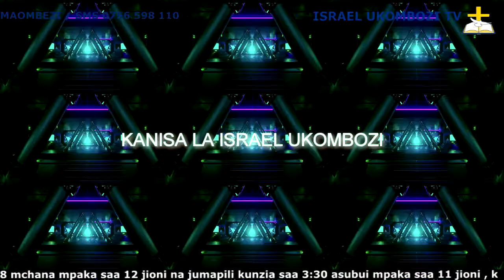ASHUHUDIA BAADA YA KUNUSURIKA KIFO KWENYE AJALI YA PIKIPIKI.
ASHUHUDIA BAADA YA KUNUSURIKA KIFO KWENYE AJALI YA PIKIPIKI NA KUTOKA MZIMA